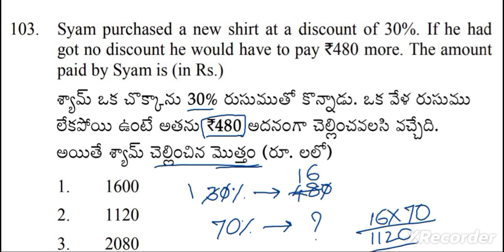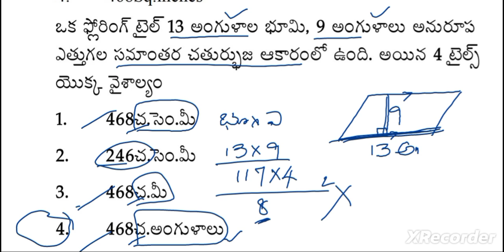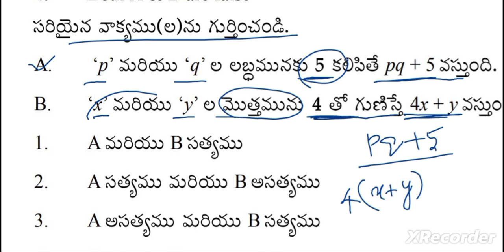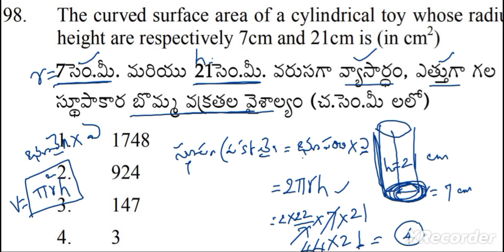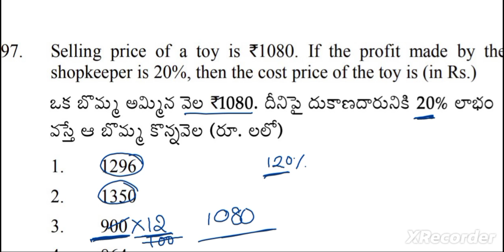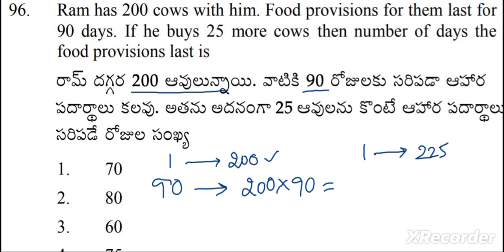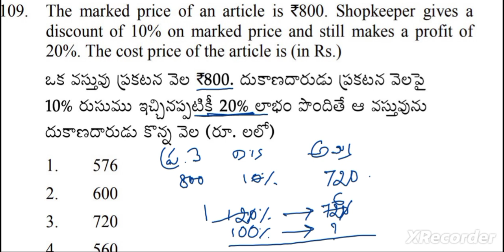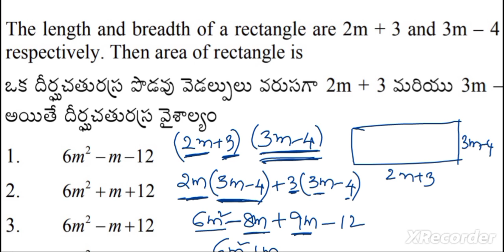Difficulty problems given all TET papers in October 2024 || maths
In the view of average Student

Maths important questions for competitive exam
Number system trip for complete exam
AP Tet maths previous question papers ts
Logical questions in Telugu maths
Number system aptitude for placement in Telugu
Tet maths paper 1 2024

AP TET 2024 MATHS PAPER EXPLANATION || ANALYSIS WITH CONCEPT

USEFUL FOR  DSC SGT  and NON MATHS STUDENTS also

Question paper is explained based on the concepts  which are useful to non mathematics students,.

 this video gives you the way of Thinking and answering while attending the  competitive examinations like TET DSC

Maths practice bits
Answering the questions with logical conditions behind in it
Answering maths MCQ questions from answer to question

ఏపీ టెట్ గణిత పేపర్ విశ్లేషణ

Related info

Have Questions or Comments?
Drop them in the comments section below! We love hearing from our viewers and are always happy to help!